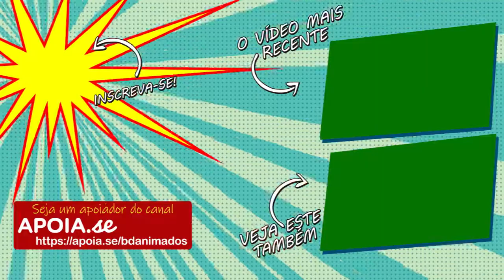Merrie Melodies - A Great Big Bunch Of You (1932) - Legendado em Português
✍𝗔𝗦𝗦𝗜𝗡𝗘 𝗢 𝗖𝗔𝗡𝗔𝗟 𝑒 𝑎𝑡𝑖𝑣𝑒 𝑜 🔔𝐬𝐢𝐧𝐢𝐧𝐡𝐨 𝑝𝑎𝑟𝑎 𝑒𝑠𝑡𝑎𝑟 𝑠𝑒𝑚𝑝𝑟𝑒 𝑎𝑡𝑢𝑎𝑙𝑖𝑧𝑎𝑑𝑜!
⚠️𝑵𝑨̃𝑶 𝑬𝑺𝑸𝑼𝑬𝑪̧𝑨 𝑫𝑬 𝑨𝑻𝑰𝑽𝑨𝑹 𝑨𝑺 𝑳𝑬𝑮𝑬𝑵𝑫𝑨𝑺! 😁
A Great Big Bunch of You é um curta de animação da série Merrie Melodies, lançado em 1932. Como a maioria das produções Merrie Melodies de sua época, foi dirigido por Rudolf Ising; sua direção musical foi de Frank Marsales .

📜𝙎𝙞𝙣𝙤𝙥𝙨𝙚:
Um manequim na lixeira da cidade improvisa um piano do lixo para tocar e cantar a música-título. Vários animais e pedaços de lixo se juntam a ele.

📋𝗙𝗶𝗰𝗵𝗮 𝗥𝗲𝘀𝘂𝗺𝗶𝗱𝗮:
𝗗𝗶𝗿𝗲𝗰̧𝗮̃𝗼: Rudolf Ising
𝗣𝗿𝗼𝗱𝘂𝗰̧𝗮̃𝗼: Warner Bros.
𝗣𝗮𝗶́𝘀: EUA
𝗜𝗱𝗶𝗼𝗺𝗮: Inglês
𝗟𝗲𝗴𝗲𝗻𝗱𝗮𝘀 𝗽𝘁-𝗯𝗿: CC
𝗗𝘂𝗯𝗹𝗮𝗱𝗼𝗿𝗲𝘀:
Frank Marsales (Manequim)

Apoie o canal para que possamos trazer mais obras como essa!